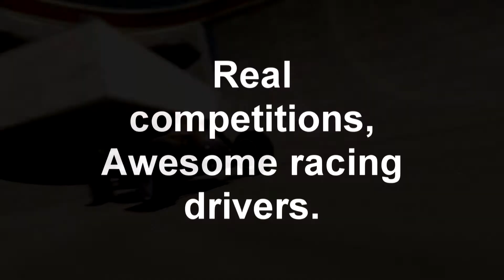Trackmania - 10th Anniversary (The greatest game on Earth)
Hey guys, its has been 10 years now. Nadeo makes Trackmania games at its best so far. A big thanks to them for making these games. This video is an entry to the 10th anniversary video contest, so please enjoy!

Professor Kliq - Air time

:D